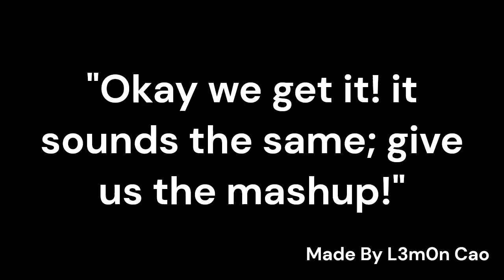MASHUP | True Crime (by Madilyn Bailey) x Build a Bitch (by Bella Poarch)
im bored as fuck